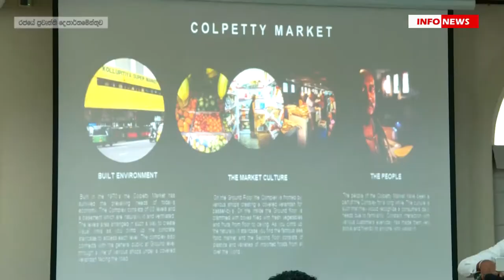INFO HIGHLIGHTS (TAMIL) - 15.03.2021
INFO HIGHLIGHTS (TAMIL) - கொள்ளுப்பிட்டி சந்தை வளாக அபிவிருத்தி திட்டம் கௌரவ பிரதமர் முன்னிலையில் வெளியீடு - 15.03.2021